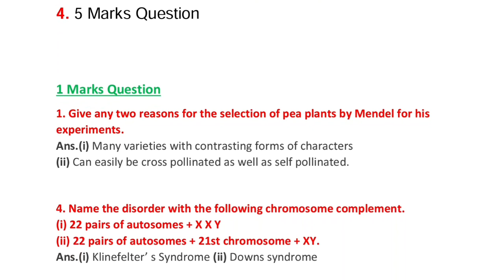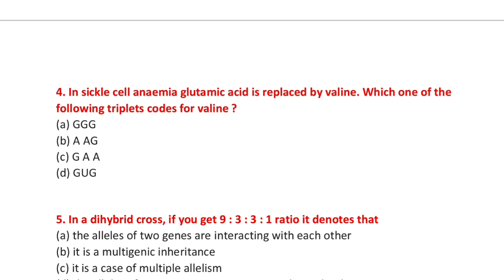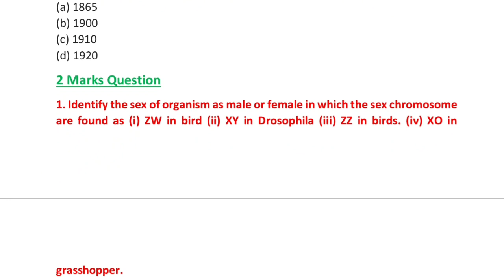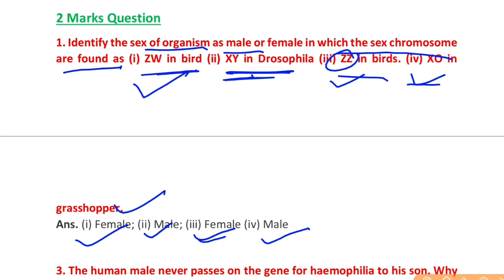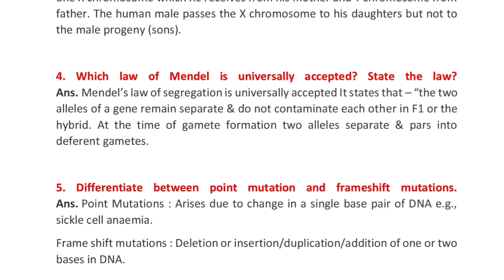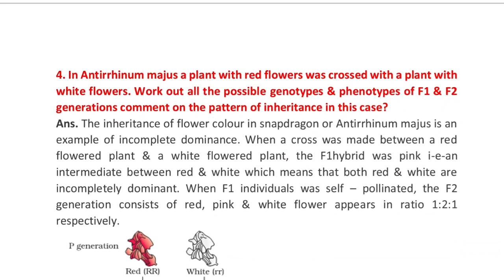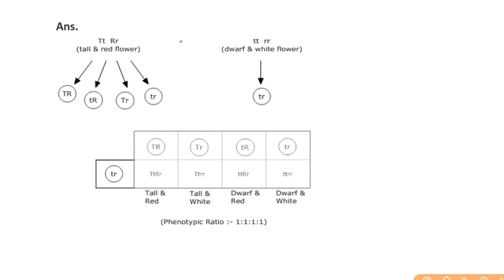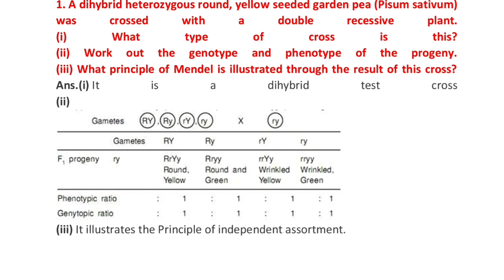Class 12 Biology Chapter 5 Principle Of Inheritance And Variations Important Question Board 2021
ThankYou

1. Biology class 12
2. Class 12 Biology important question
3. class 12 Biology board exam
4. cbse class 12 important question Biology
5. class 12 most important topics Biology
6. class 12 biology notes
7. class 12 biology one page question
8. class 12 biology chapter 5
9. class 12 biology principle of inheritance of variation
10. class 12 chapter 5 question
11. class 12 important question biology chapter 5
12. CBSE class 12 biology
13. icse class 12 biology
14. kvs class 12 biology
15. biology class 12 important question chapterwise